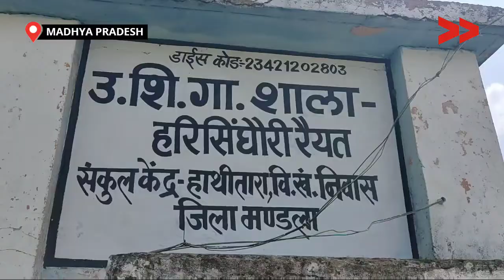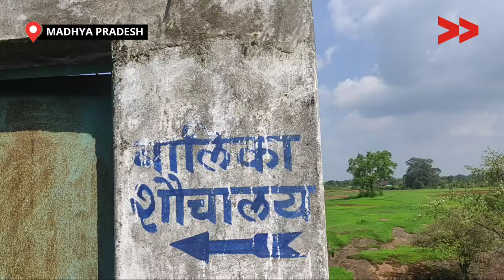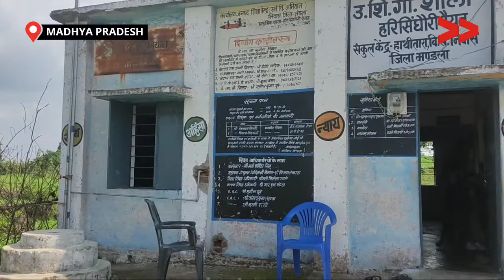IMPACT | स्कूल में साफ़ पानी व शौचालय का हुआ निर्माण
मंडला जिले के निवास विकास खंड के अंतर्गत एक हरिसिंगोरी गांव है, नवम्बर 2013 में प्रा.शाला में शिक्षा के अधिकार अधिनियम 2009 के तहत मिलने वाली सुविधाओं से बच्चे वंचित थे| जिसको लेकरसामुदायिक संवाददाता ने विडियो के माध्यम से मुद्दे को रिपोर्ट किया|

और बदलाव हेतु प्रयास किया l जिसमें समुदाय में मीटिंग किया, वीडियो दिखाया, साथ ही मुख्यकार्यपालन अधिकारी को वीडियो भेजा उनके द्वारा संबंधित विभाग को कार्यवाही की गयी और आज यह बदलाव देखने को मिला वर्तमान में यहां के 13 बच्चों के साथ साथ गांव के 300 लोगों फायदा हुआ|

Community Correspondent Saroj Paraste reports from Mandla, Madhya Pradesh for Video Volunteers.